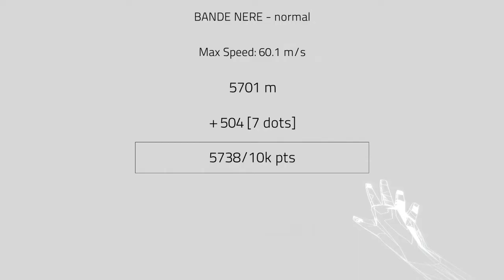FOTONICA - BANDE NERE - normal | Android Gameplay